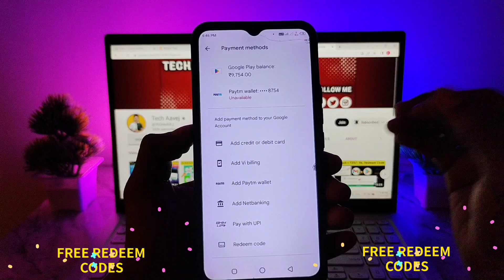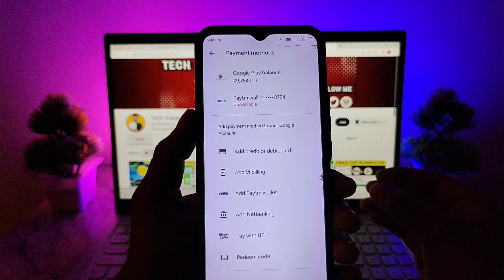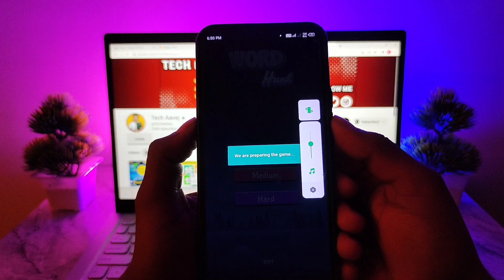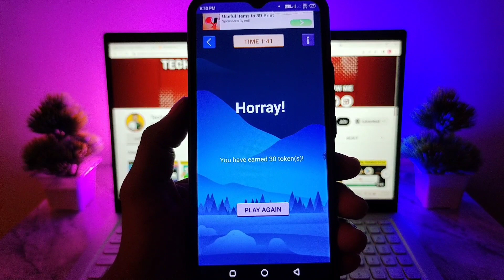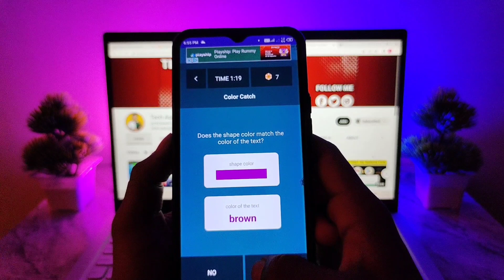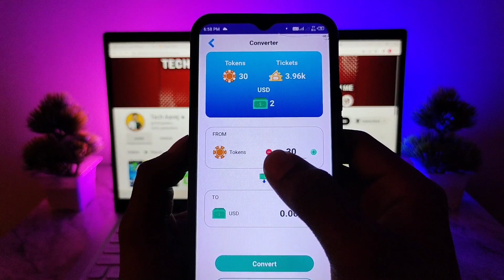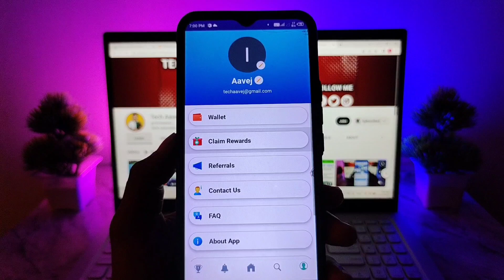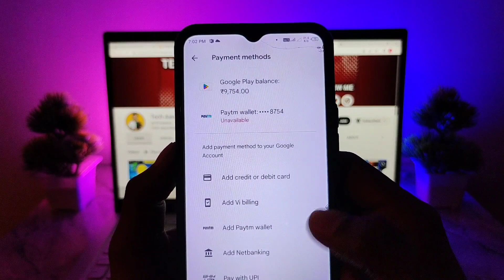New Redeem Code App | Play Store Redeem Code Earning App